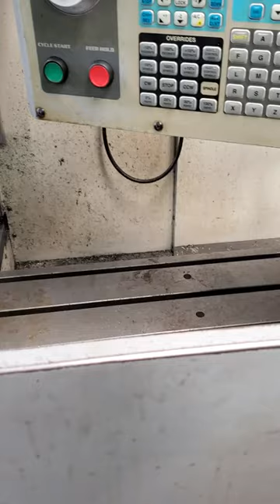Inspection TM2 For Sale.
De,mo of 2006 Haas TM2 Tool Room Mill For Sale.